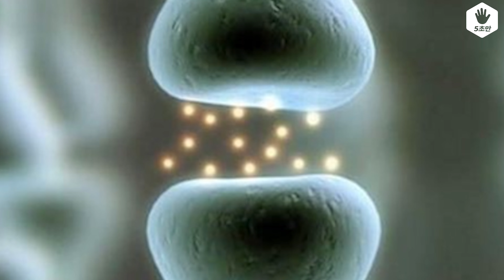관절염 예방과 연골 재생에 좋은 음식은?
오늘의 5초 주제는 "관절염 예방과 연골 재생에 좋은 음식" 입니다.

건강한 관절에 좋은 음식은
콩, 현미, 석류, 비타민C가 풍부한 과일, 녹차 등이 있습니다